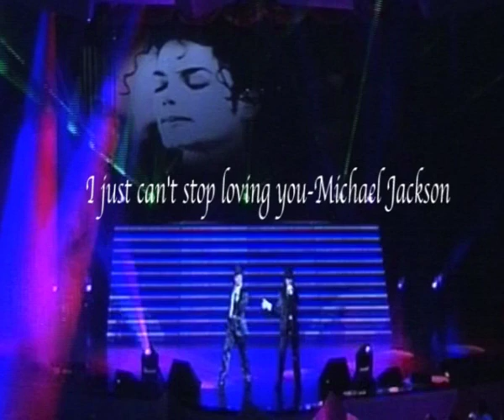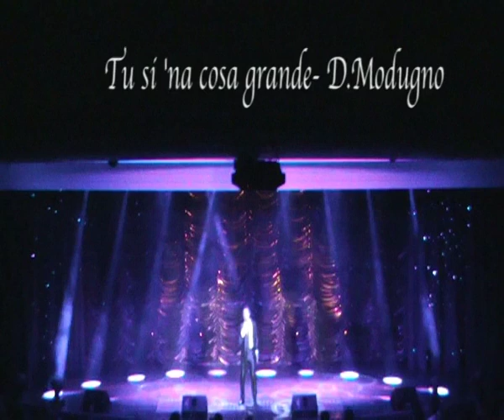Marco Romano-Promo 2011.mp4